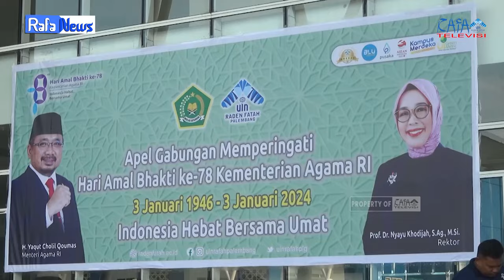RAFA NEWS || UIN RADEN FATAH PALEMBANG MEMPERINGATI HAB KE-78 KEMENAG RI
Apel memperingati Hari Amal Bakti ke-78 Kemenag RI yang dilaksanakan secara langsung di kampus Jakabaring UIN Raden Fatah Palembang , Pada Rabu, 03 Januari 2024.

Kegiatan ini dihadiri oleh para wakil rektor, dekan setiap fakultas, tenaga pendidik dan seluruh civitas akademika UIN Raden Fatah Palembang.

Upacara peringatan HAB ke 78 ini merupakan upacara pertama yang di laksanakan di kampus Jakabaring, disampaikan juga oleh wakil rektor 1 saat menyampaikan amanat apel bahwa saat ini UIN Raden Fatah Palembang sedang melakukan rebranding penamaan kampus yang awalnya disebut sebagai kampus A dan kampus B saat ini telah di ubah penamaannya menjadi kampus Jakabaring dan kampus Sudirman

Ketua Laboratorium Terpadu FDK: Zhila Jannati, M.Pd
Pengawas: Muhammad Randicha Hamandia, M.Sos
Produser : Ahmad Agung Hadly
Adpro:
Annisa Adelia
Agil Salsabila
Salsabila Jandisha

1. Reporter: Annisa Adelia
2. Ast. Reporter: Okta Monica Putri
3. Cameraman: M. Abdan Erba Asa Fahri
4. Ast. Cameraman: Riki Ramadhan
5. Editor : Annisa Adelia